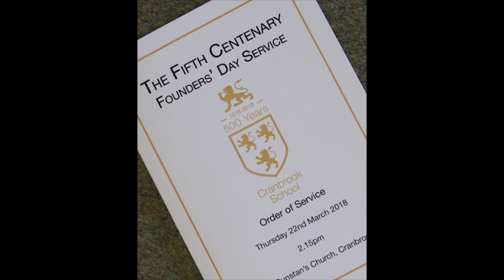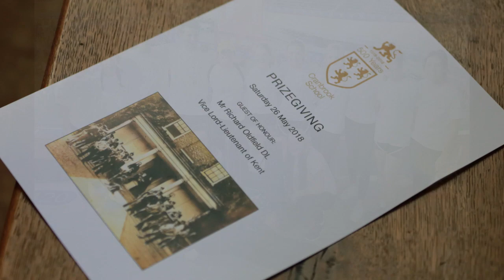Life at Cranbrook School 2017-2018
Photographs and slideshow ©Ali Kittermaster at Blush Photography